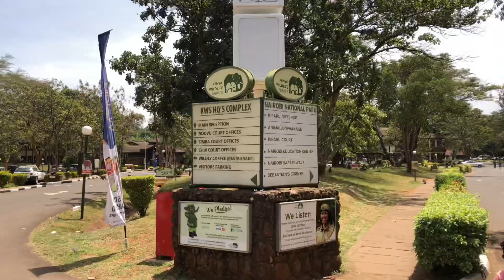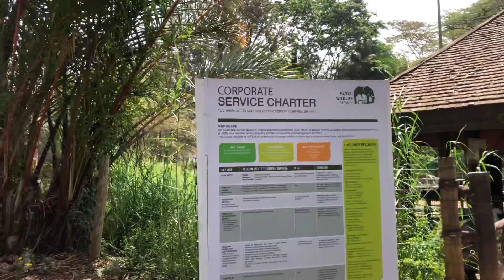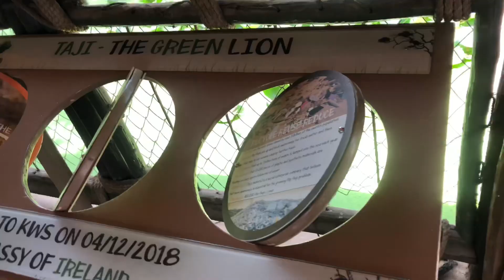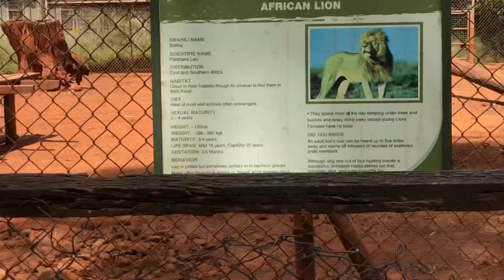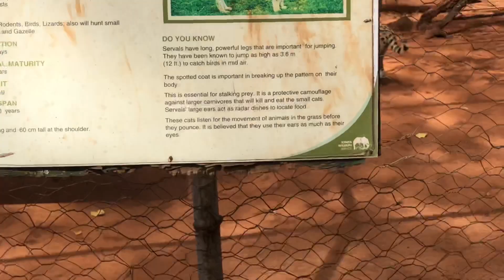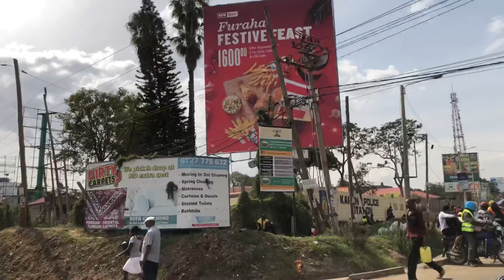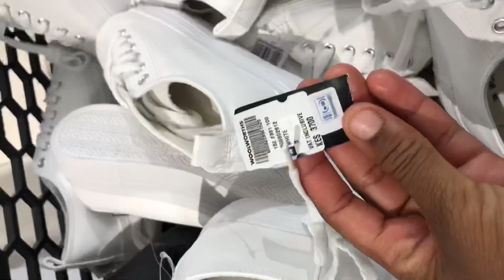THE ANIMAL ORPHANAGE VLOG:Playdate at national park | Family,window shopping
Thank you so much guys for tuning into my channel and watching this video!I really appreciate